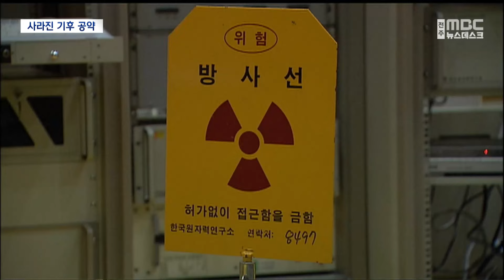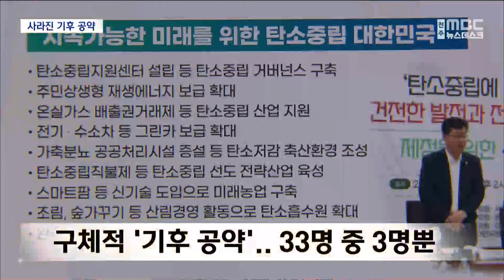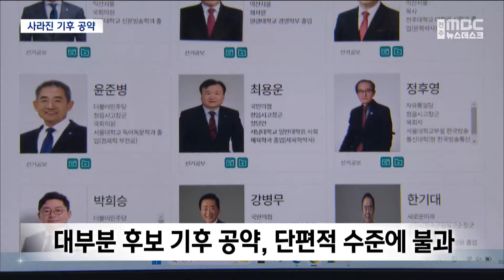"말로만 기후 위기".. '기후 공약'은 멸종 위기 | 전주MBC 240407 방송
목서윤 아나운서의 더 많은 기사를 보고싶다면?

[목서윤]
폭등하는 식재료값, 잦아지는 기후재난.

모두 현재의 ‘기후 위기’를 여실히 보여주는 사례들인데요,

이러다 보니 이번 선거의 주요 6개 정당 모두 10대 공약 안에 기후 정책을 포함할 정도로 기후 문제는 유권자의 삶과 맞닿은 중요한 의제가 되고 있습니다.

하지만 ‘정권 심판론’이 선거판을 휩쓸면서 이런 ‘정책 공약’에 대한 노력이 저조하지 않을까 우려도 적지 않습니다.

우리 지역 후보들은 ‘기후 위기’ 대응 문제에 대해 진지하게 고민하고 있을까요?

후보들의 공약, 살펴봤습니다.

◀리포트▶
넓은 농지와 청정한 자연을 가진 전북에서 새만금개발사업과 한빛원전 등 환경 관련 의제는 지속적인 화두입니다.

재생에너지, 수소단지 등 친환경사업이 활발하고, 이상 기후에 농어민의 피해도 막대해 환경 이슈는 도민들의 주된 관심사이기도 합니다.

그렇다면 도내 지역구 출마자들은 어떤 공약을 내걸었는지 후보별 공보물을 분석해봤습니다.

대부분 굵직한 사업을 유치하거나 새로운 시설을 조성하겠다는 개발 공약.

전체 33명의 후보 중 탄소 저감이나 기후 대응 관련 공약을 구체적으로 제시한 후보는 단 3명에 불과합니다.

[고은영 / 고등학교 교사]
“(완주는) 농장도 너무 많고, 돼지 사육이나 소 농장 이런 것들이 더 핵심적인 문제 같거든요, 실제로 살아가는 데에는.. 개발에 대한 것만 이야기 하는 것 같아서 (아쉽다)"

전주병의 녹색정의당 한병옥 후보는 석탄화력발전소 증설 중지, 친환경저상버스 조기 교체로 전주를 기후위기 극복 도시로 만들겠다는 포부,

익산을의 더불어민주당 한병도 후보는 친환경 수소버스 도입, 환경교육센터와 도시숲 조성을 통해 익산의 청정도시화를,

완주진안무주 더불어민주당 안호영 후보가 지속가능한 미래를 위한 탄소중립 산업 육성과 지원, 재생에너지 보급 확대 등을 약속했을 뿐입니다.

농민기본법 제정 등 넓은 의미의 기후 관련 공약을 넣은 후보로 넓혀보면 10명 안팎으로 늘어나지만, 대부분 단편적인 수준에 불과합니다.

[박일진 / 농어업회의소 정책실장]
“우리 농업 분야에서도 기후 위기에 대해서 대비하는 총선이 됐으면 하는 바람이 있는데, 대비가 부족한 것 아닌가 하는 아쉬움이 있습니다."

기후환경단체 등이 조사한 국민 인식조사에서 기후 관련 의제에 투표하겠다는 ‘기후 유권자’가 3분의 1에 달했고, 후보의 기후 공약에 따라 투표 여부를 고려하겠다는 답변이 72%에 달했지만, 이에 호응한 후보는 많지 않은 겁니다.

원내 모든 정당이 너도나도 10대 주요 공약에 ‘기후 위기 대응’을 내걸고도 선거판이 ‘정권 심판’에 파묻히면서 공약 개발은 뒷전입니다.

[신근정 / 로컬에너지랩 대표]
“실제로 기후유권자가 있다고 말했지만, 여전히 개발을 많이 하는 것이 표가 되고 기후는 표가 안 된다라고 인식하는 걸로 보여지고요. 2050년 탄소중립까지 가는 데 오히려 국회의원들이 방해할 것 같은..”

‘2050 탄소중립’ 선언에 따라 당장 2030년까지 탄소 배출량을 40% 줄이는 게 시급한 과제,

‘기후 선거’가 어느 때보다 필요한 시점이지만, 22대 국회의원 후보들의 기후 공약은 아직도 빈약하기만 합니다.

지구 새로 봄, 전주MBC 목서윤입니다.

그래픽 : 안희정
영상 취재 : 유철주